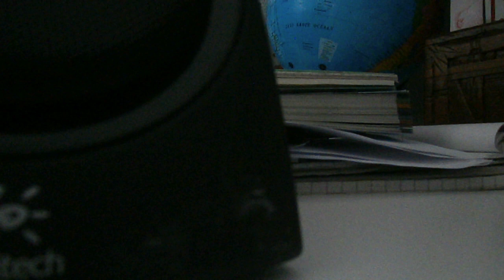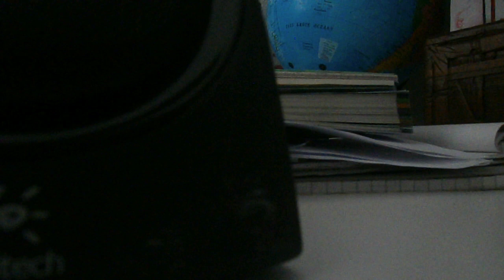mikis theodorakis 2024 xanazo